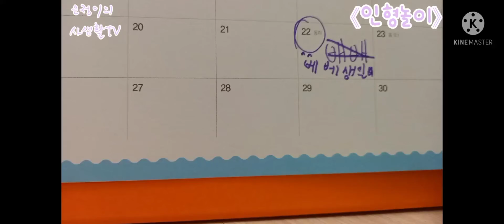《인형놀이》 러브와 친구들 1화:베베의 생일